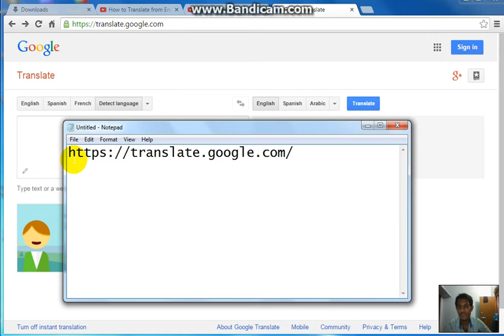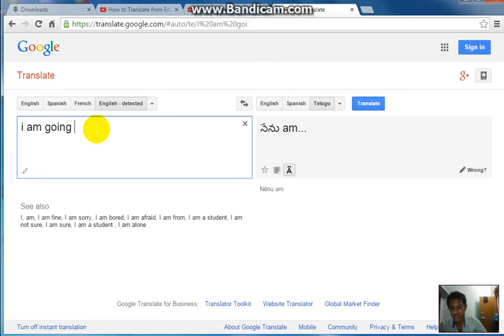How to Translate from English to Telugu Online In Telugu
How to Translate from English to TeluguOnline In Telugu